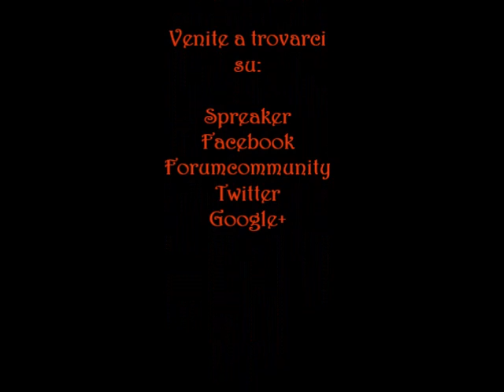Radio Serpe 121: Conosciamo Colonie Fuorilegge 2.0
Non dimenticate i nostri contatti!